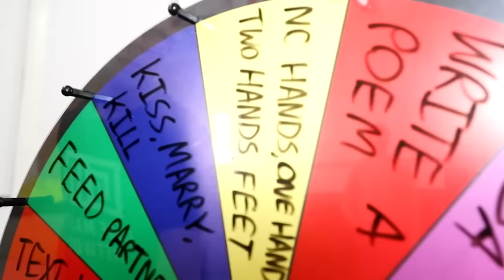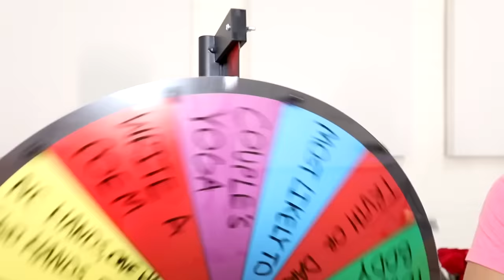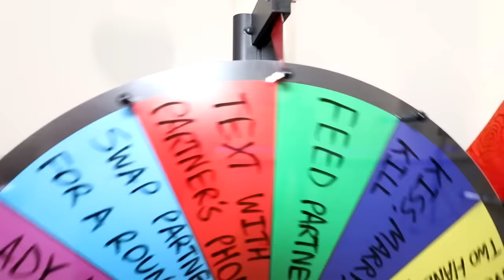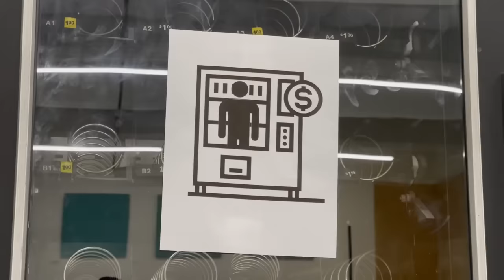$10 Vs $1,000 Valentine's Day Date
This is super awkward! It all started when Rebecca Zamolo created "Third Wheeling My Best Friends First Date With Crush." Next Matt and Rebecca posted "I Survived 24 Jobs in 24 Hours." Game Master Network made "Spin the Dare Wheel Challenge with Best Friend." Now both teams must compete in a $10 vs $1,000 valentines date with their crush.  Do you think Matt and Rebecca will win or Maddie and Daniel?  Who has the best crush?